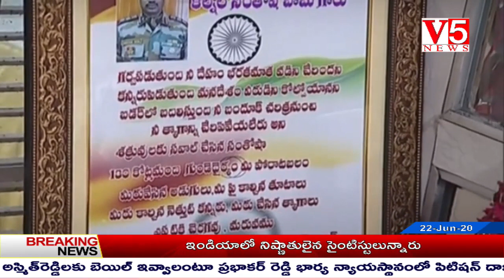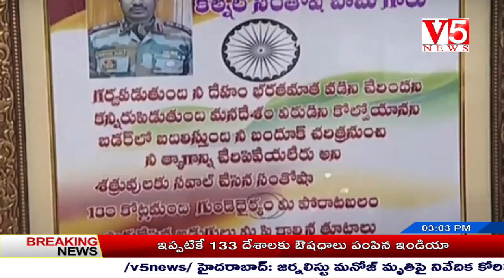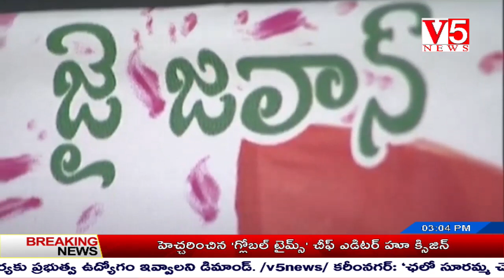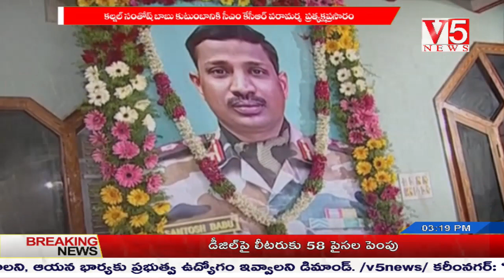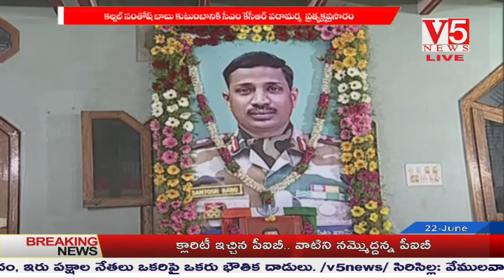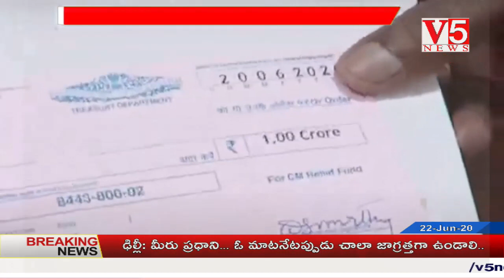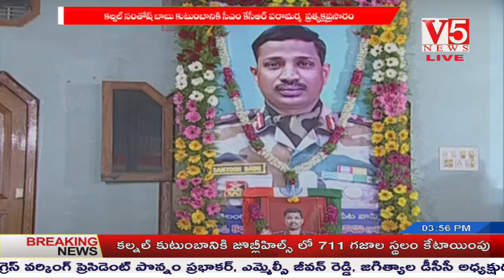క‌ల్న‌ల్ సంతోష్ బాబు కుటుంబాన్ని ప‌రామ‌ర్శించిన సీఎం కేసీఆర్ || V5 News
క‌ల్న‌ల్ సంతోష్ బాబు కుటుంబాన్ని ప‌రామ‌ర్శించిన సీఎం కేసీఆర్